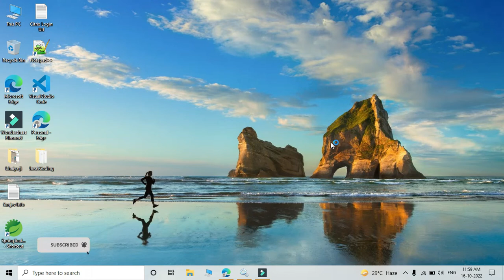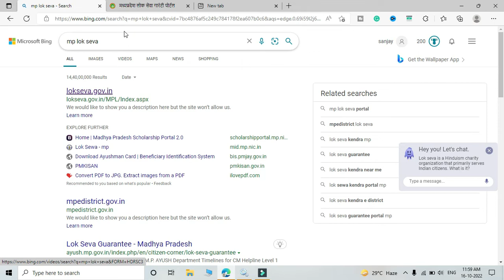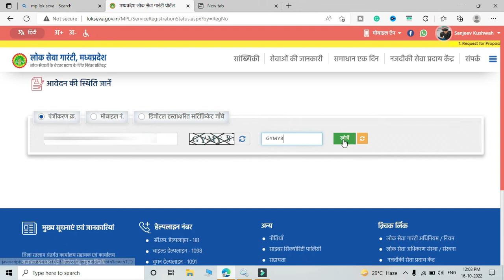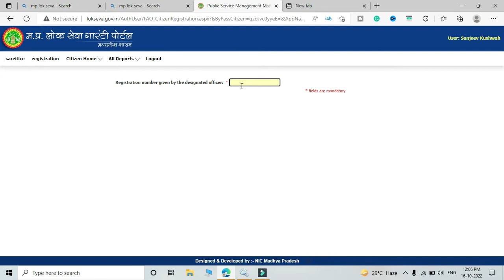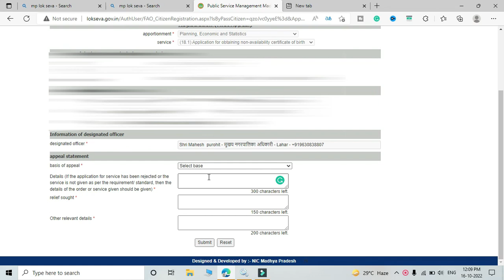जाति फार्म Rejected होने पर First Appeal Kaise Kare | How To Appeal Caste Certificates Form Resected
जाति फार्म Resected होने पर First Appeal Kaise Kare | How To Appeal Caste Certificates Form Resected

Green Screen

Sanjeev Kushwah
From - Lahar Bhind (MP) India